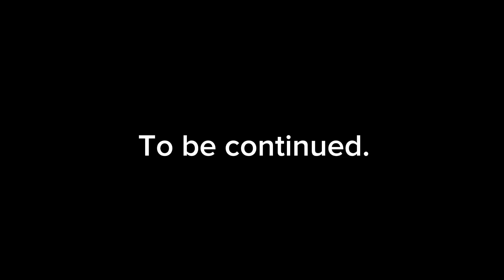RISE OF THE KING EP:1 [stop motion]